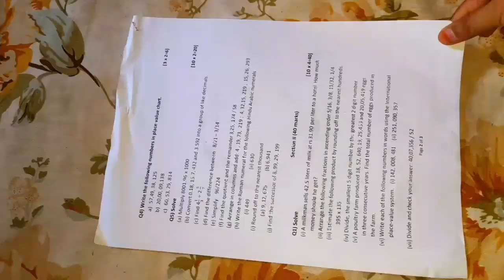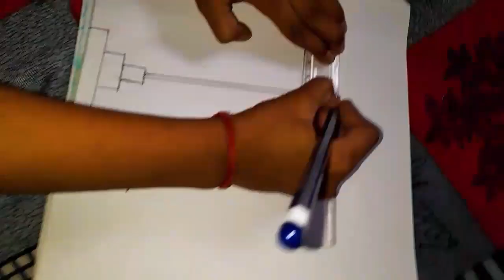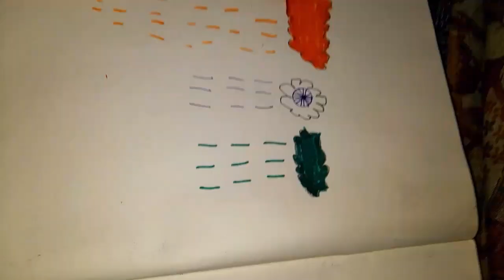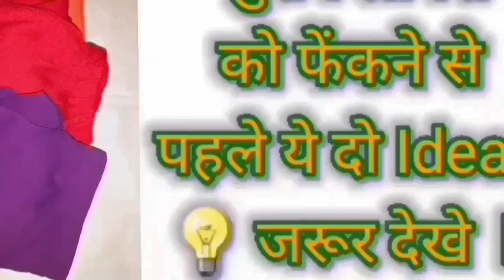How To Make 15 types Tiranga ll घर पर बनाए प्रहार तरह के तिरंगा ।🇮🇳😱